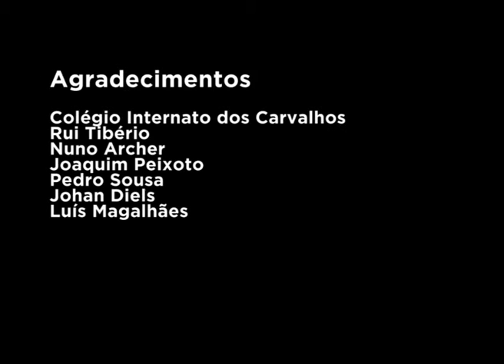O Que Nos Une a Todos – EcoSaldo (Condomínio da Terra/Quercus)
O stand da Rede Rural Nacional (52.ª Feira Nacional de Agricultura), no dia 7 de junho, foi dedicado ao tema " Agricultura e Preservação da Biodiversidade " e contou com a colaboração da LPN e da Quercus. Este filme é uma edição de Condomínio da Terra/Quercus e foi exibido nesse dia.